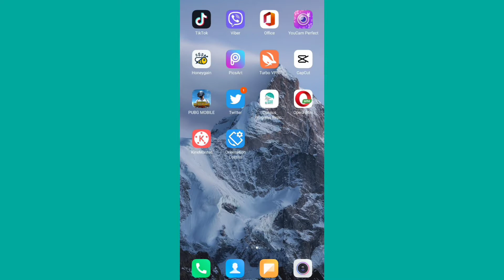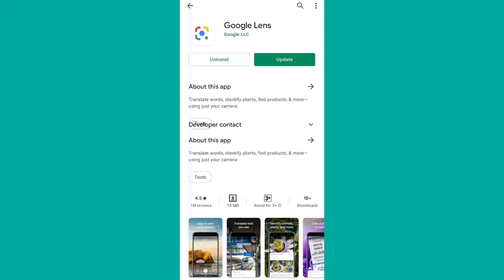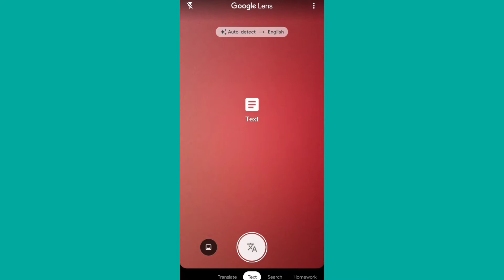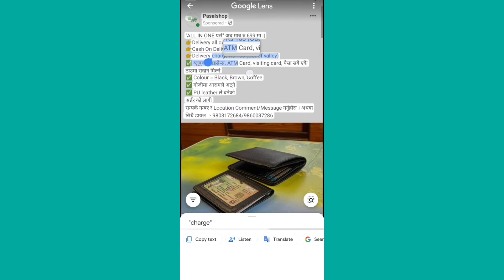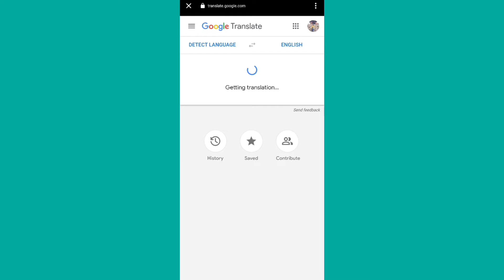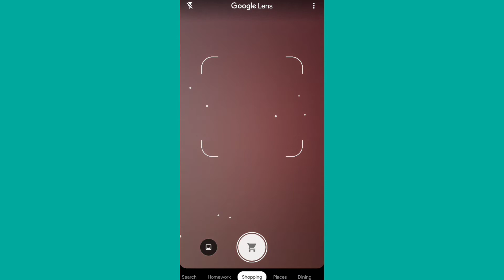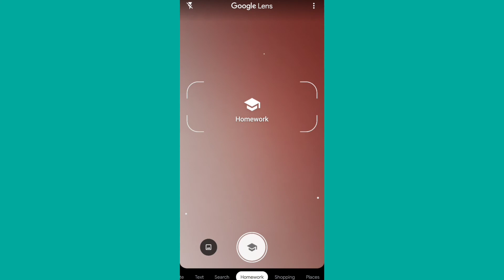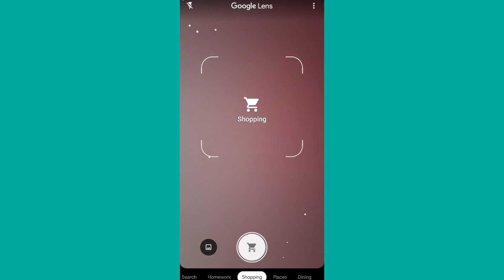How to use Google Lens in Nepali | Photos बाट सबै जानकारी कसरी लिने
How to use google lens in nepali | Google lens ko use kasari garne

Yesh video bata tapaiharule google lens kasari use garne vanne jannu hunxa tyai vayara yesh video lai kunai pani skip nagari antim sanma hernu hola thank you.